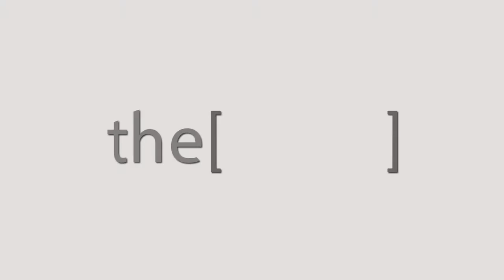الدكتور وسيله طه تتحدث عن دوالي الساقين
Dr Wasila Taha
Consultant for Angiology specialized in Vascular Ultrasound
دكتور وسيله طه
استشاري الأوعية الدموية متخصصة في الموجات فوق الصوتية للاوعية الدموية